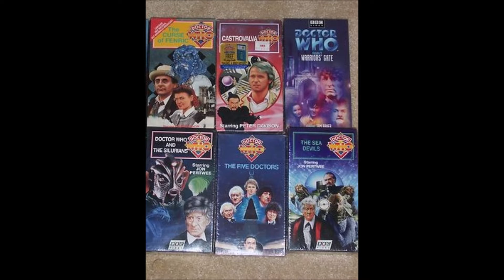How Do YOU Display Your Collection?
I ramble about the ultimate first world problem, how do you display your DVD/Bluray collections? doctorwho physicalmedia horrormovies dvds vhs blu-ray